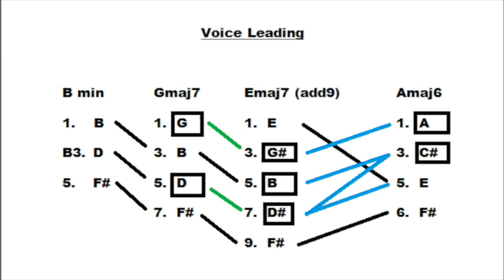Voice Leading on Guitar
Norden presents a basic look at voice leading